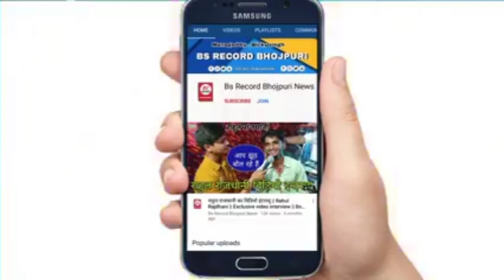Dhananjay Dhadkan के आग लगाने वाला Shooting विडियो !! Bs Record Bhojpuri !!